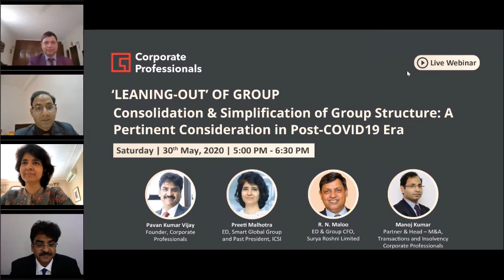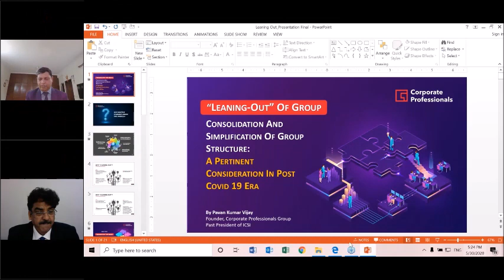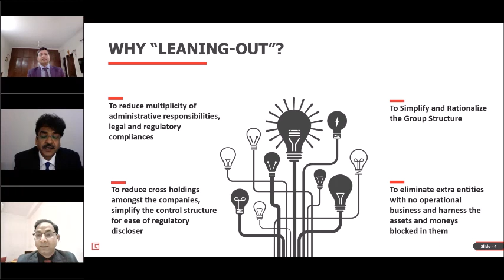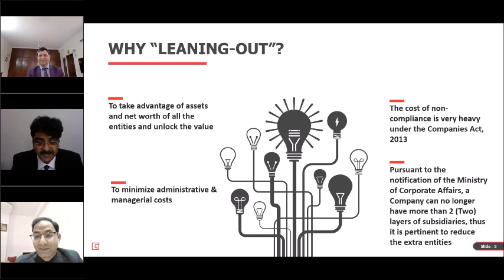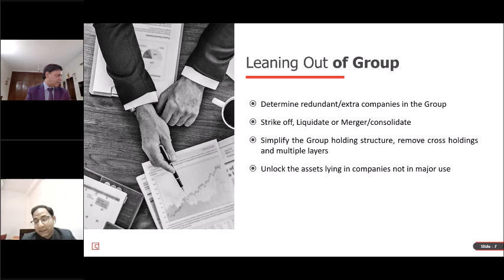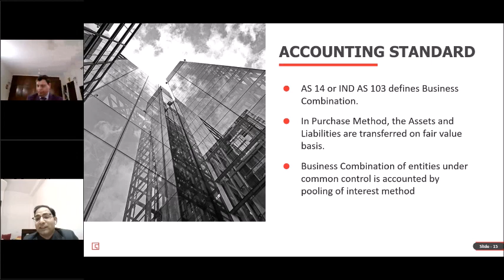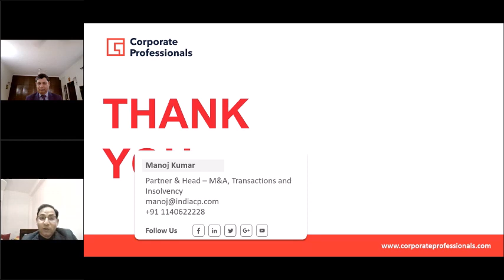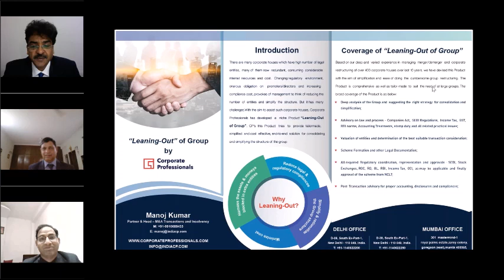‘Leaning-Out’ of Group | Pavan Kumar Vijay | Preeti Malhotra | R.N. Maloo | Manoj Kumar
Almost all corporate houses have a number of legal entities under their umbrella for various purposes. However, over a period of time, some of these entities become redundant or burdensome but continue to consume resources and turn into cost centers without justifiable returns. Changing regulatory environment, onerous legal obligations on promoters/directors and increasing compliance costs prompt managements to consider simplifying the group structure by reducing the number of entities.

This thought of Group consolidation and simplification has further aggravated due to COVD-19, which has reduced cash-flows and increased financial stress. Simple and Lean Group structure is now becoming talk of the town. But implementing consolidation and simplification has many challenges in terms of cost, compliances, regulatory complications and long term implications.

Against this backdrop, Corporate Professionals hosted a Webinar on 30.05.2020 to discuss and deliberate upon the challenges involved in process of Leaning-Out.

This presentation covers the critical aspects, such as why corporate houses create so many entities, why is it important to consolidate and simplify the Group structure in present scenario. It also deliberates how to approach the leaning out process, including various legal, procedural and technical aspects of leaning out (group consolidation) process.